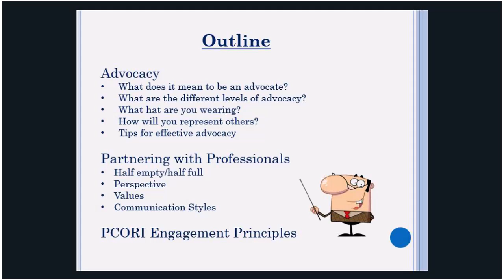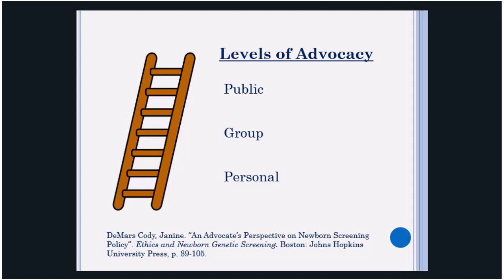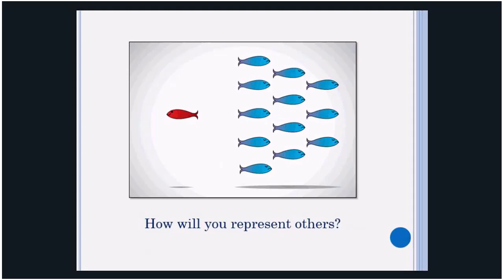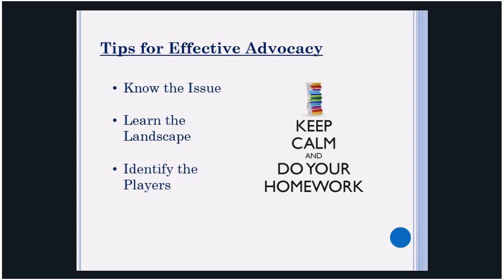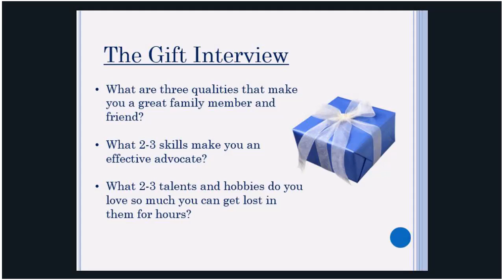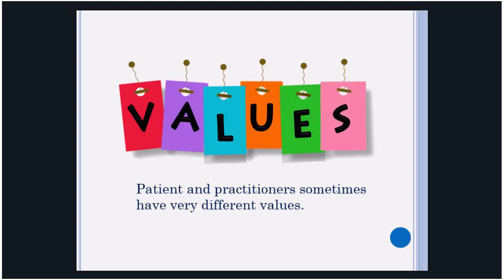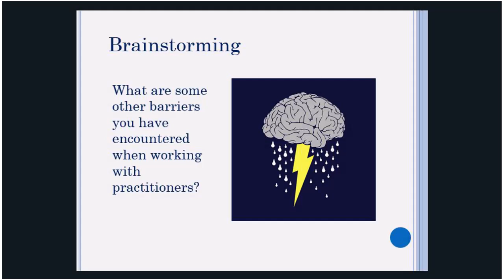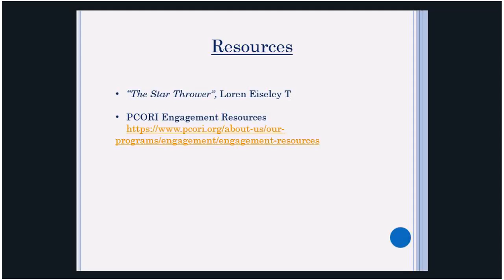IBEMCSN Patient Partner Webinar 2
This is the second webinar in a series of Patient Partner Training webinars for the Inborn Errors of Metabolism Collaborative Stakeholder Network. This project was made possible through funding from PCORI.